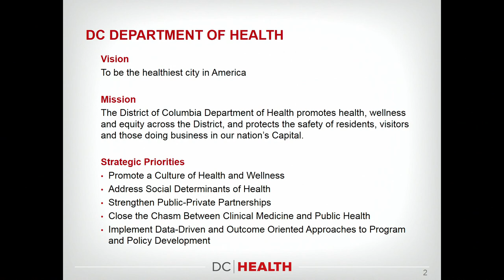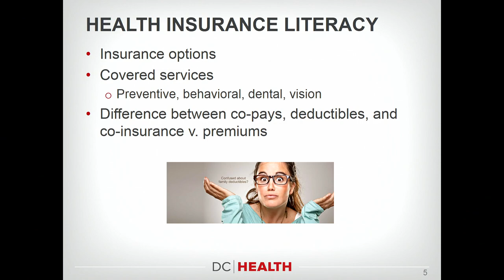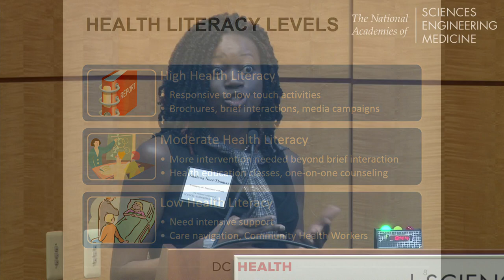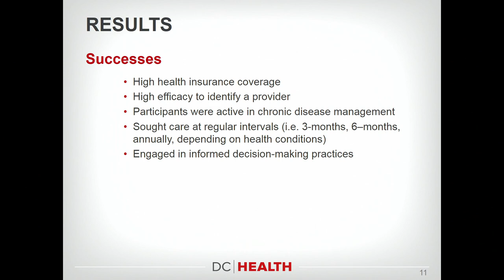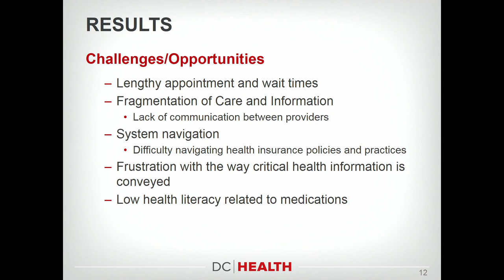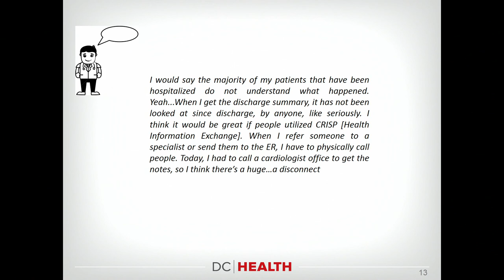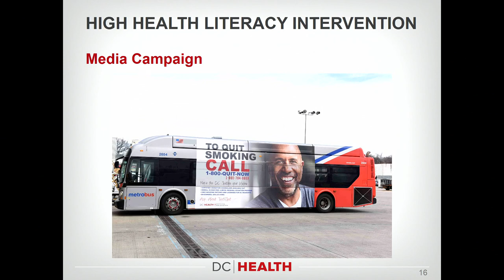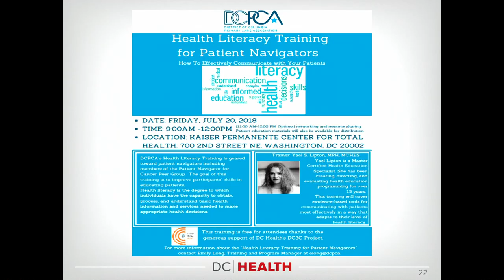7/15/2019 - Session 3: Shalewa Noel-Thomas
Opportunities for Local and State Governments to Promote Effective Public Health
Communication about Cancer
 Shalewa Noel-Thomas, Washington, DC Department of Health